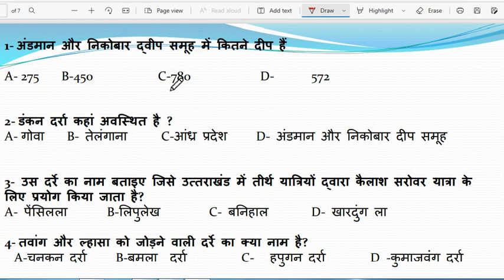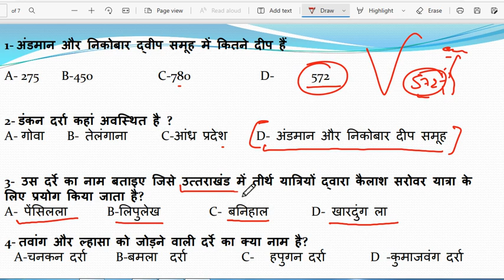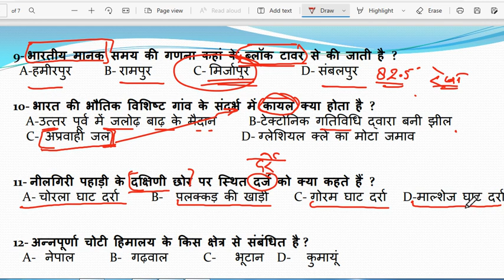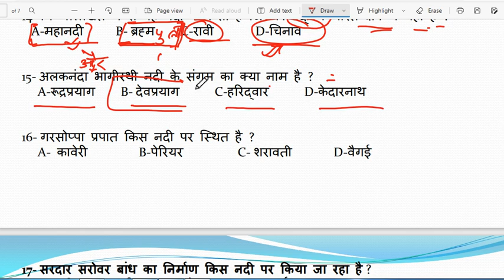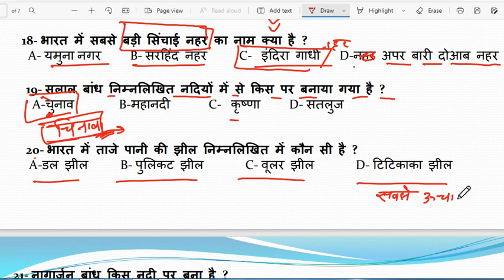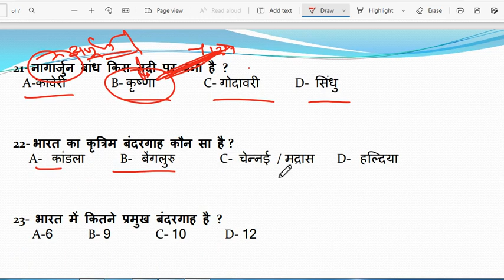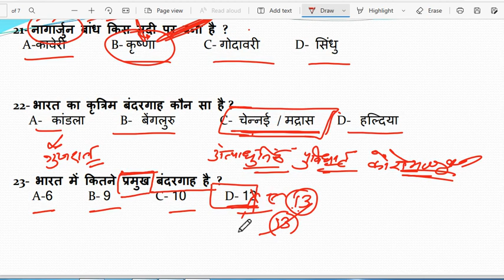SUPER 30 SPECIAL, bhugol imp quns